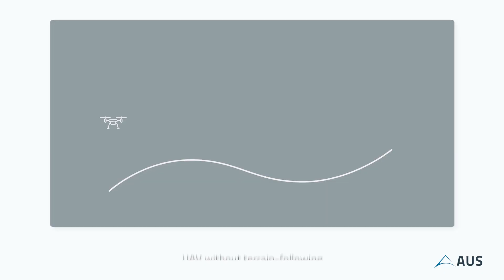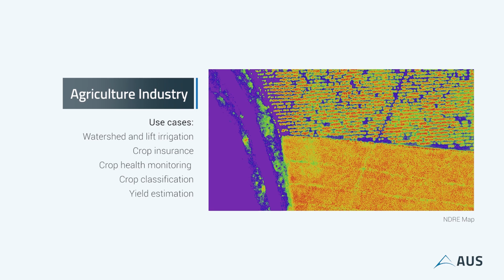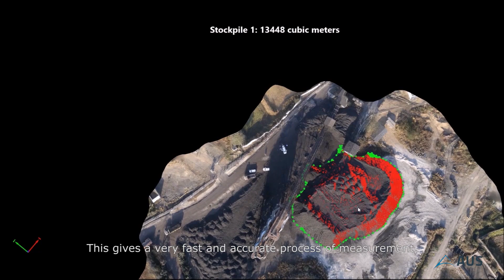Know who we are | AUS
AUS is a leading Indian UAV/Drone based company, providing scalable mapping solutions for various industries and sectors like Mining, Precision Agriculture, Urban Mapping, Asset Management and Corridor Mapping